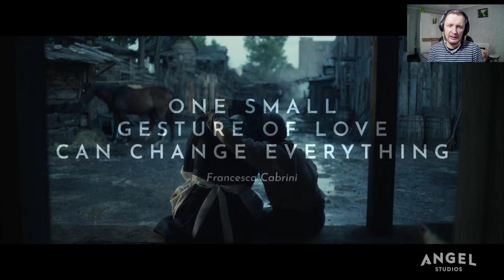Кабрини (2024) Официальный Трейлер - биографическая драма о женской борьбе к 8 марта!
Став свидетельницей болезней и нищеты в трущобах Нью-Йорка, итальянская иммигрантка Франческа Кабрини отправляется в смелое путешествие, чтобы убедить враждебно настроенного мэра предоставить жилье и медицинскую помощь сотням детей-сирот.